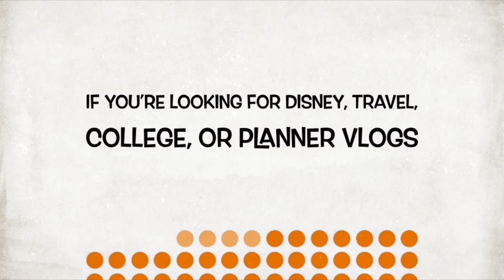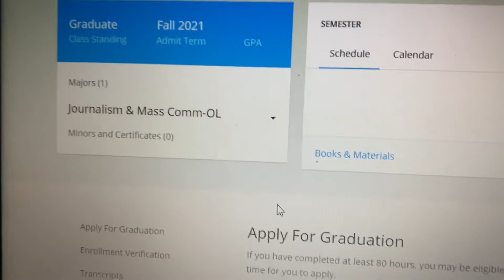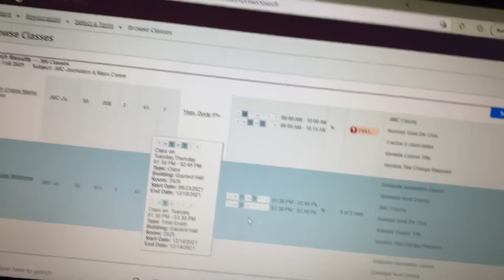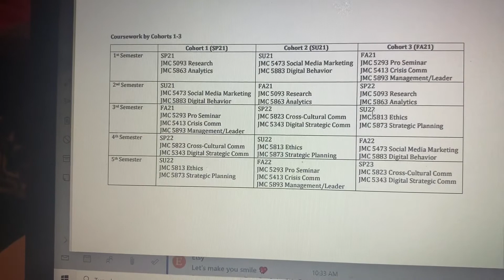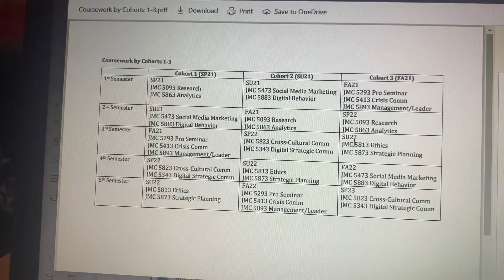Is this a Gabby degree or what?!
An overview of my M.A. in Strategic Communication/Digital Strategy degree from The University of Oklahoma Online starring this fall!

disneywifescollegelife

Linked In:
Gabrielle Farringer

GabbyF

Pages I manage or provide content:
@tccconnection (content coordinator)
@activemindstcc (manager)
@sgatcc (manager)
@tulsacccomnection on Facebook (content coordinator)